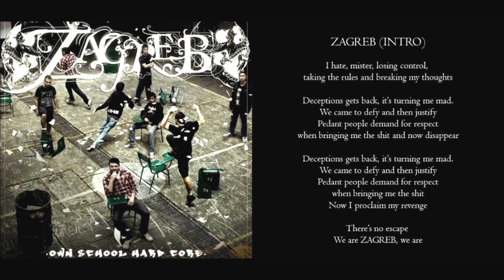01. ZAGREB - ZAGREB (OWN SCHOOL HARDCORE EP)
ZAGREB is D. Botello, G, Castaño, L. Díaz, R. Gómez, A. Novoa
Written & performed by ZAGREB
Produced by ZAGREB
Mixed & Mastered by Sander Bermúdez at Soundtech Studios, Bogotá, Colombia.